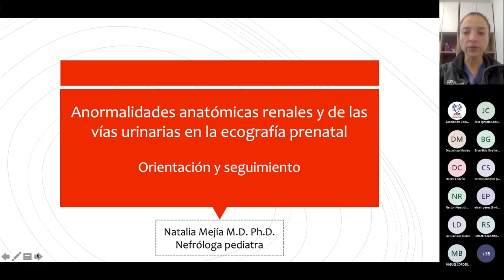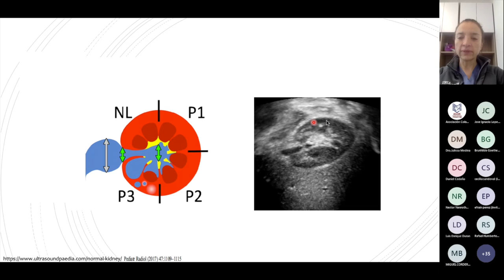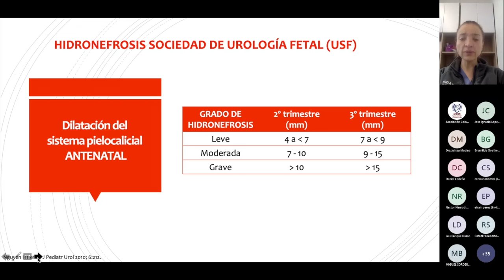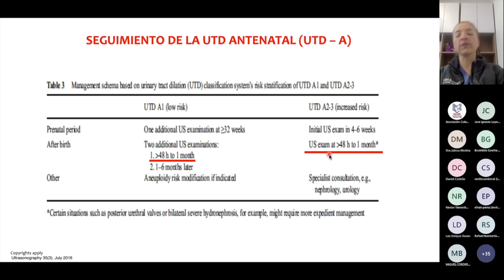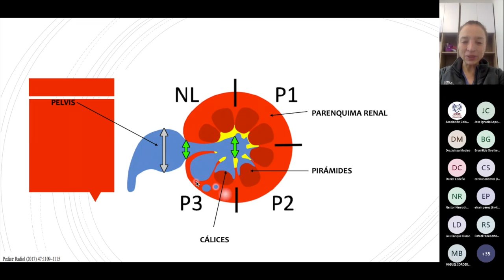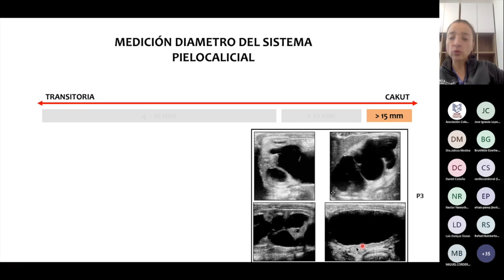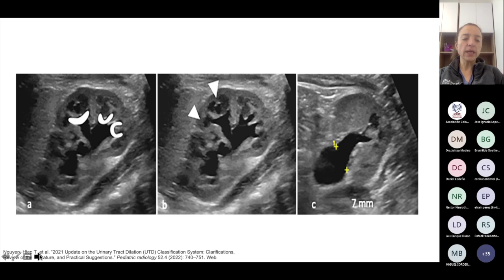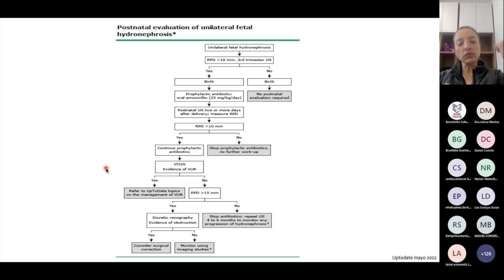Webinar Ascon Cundinamarca | Enfoque de la hidronefrosis en el recién nacido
Dra Natalia Mejia
Pediatra nefróloga
Master y PhD en Investigación en ciencias médicas
Nefrologa pediatra institucional Fundación Santa Fe de Bogotá.
Profesora asociada y decana Universidad de los Andes